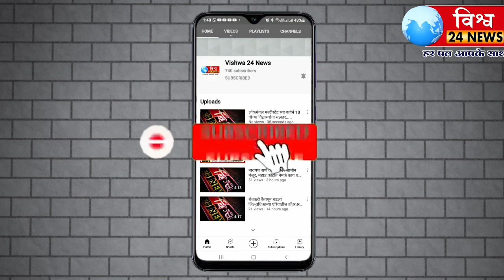बाळासाहेब आंबेडकर यांच्या वरती खालच्या पातळीवर जाऊन टिका करनारा गोपाळ गवळी चा जाहीर माफीचा व्हिडिओ